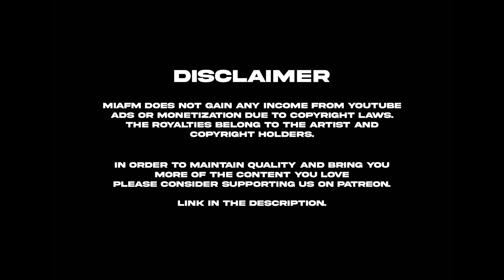OOZZAA | Afro House | Co.Lab Studios Miami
OOZZAA Afro House Mix at @co.labstudios